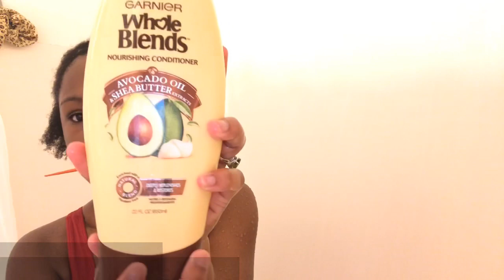Taking Out 3 month old cornrows + wash day !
Hey Guys ! This video is basically me taking out my 3 month old cornrows plus a wash day. I’m using all these different products for the first time and this is not my normal wash day routine! I hope you guys enjoy this video :)